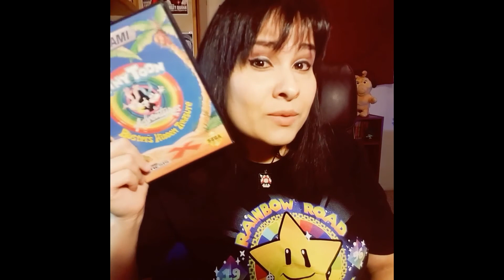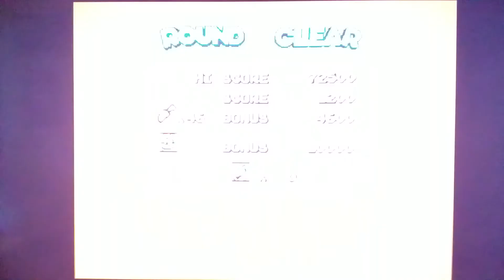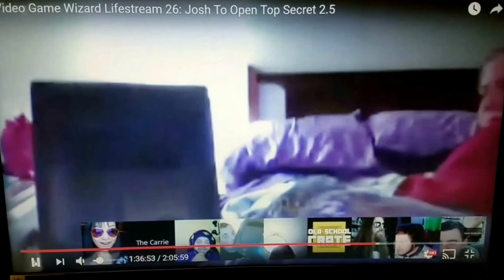Drunken Gameplay Tiny Toon Adventures for Genesis/Virtual Valerie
Watch me game while I'm drunk. I'm sorry I'm an obnoxious drunk :(

WARNING: this video contains strong language (which may be unsuitable for children) and unusual humor (which may be unsuitable for adults)